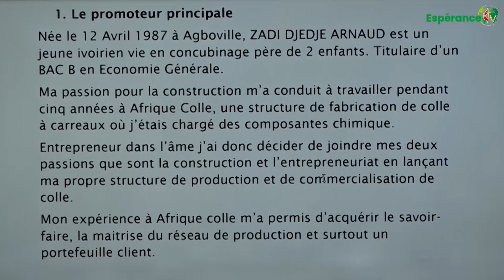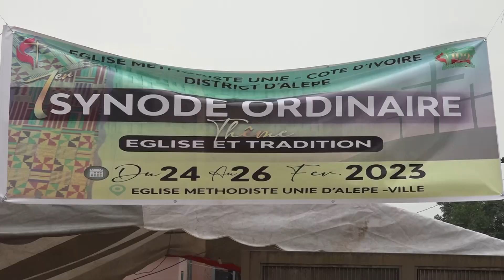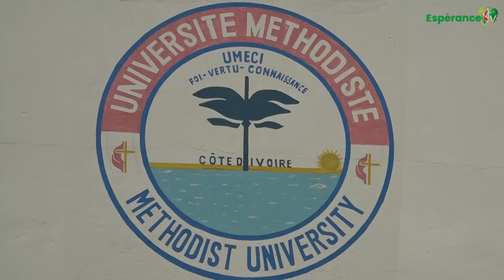FLASH D'INFORMATIONS DU 25 FEVRIER AU 03 MARS 2023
1. Séminaire de formation des Jeunes en entrepreneuriat à l'EMU Jérusalem des 220 Lgts
2. 1er Synode Ordinaire du District d'Alépé à l'EMU d'alépé-ville
3. Retraite annuelle des épouses et époux des Pasteurs de l'EMUCI à l'EMU Bethleem de Songon Kassemblé.
4. Cérémonie d'Investiture du Président de l'Association des Etudiants de l'Université Méthodiste de Côte d'Ivoire